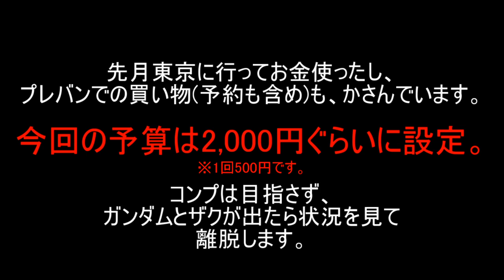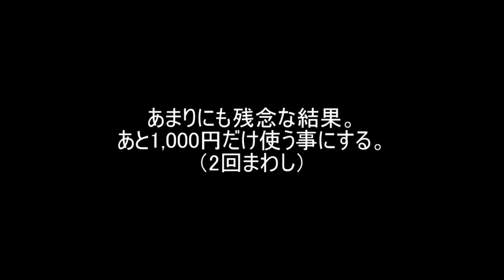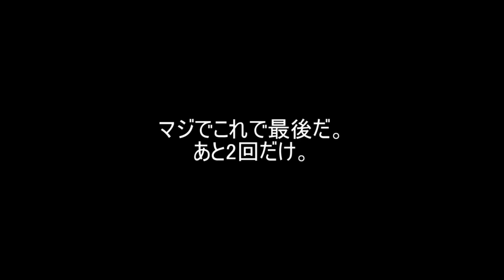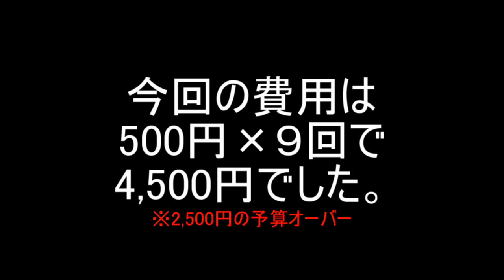武器セット地獄！ガシャポン「最新のモビルスーツアンサンブル1.5を回して来た！(MOBILESUIT ENSEMBLE 1.5)」レビュー/アムロのガンプラ制作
武器セット地獄！ガシャポン「最新のモビルスーツアンサンブル1.5を、まわして来た！(MOBILESUIT ENSEMBLE 1.5)」レビュー/アムロのガンプラ制作
BGM
YouTubeオーディオライブラリー